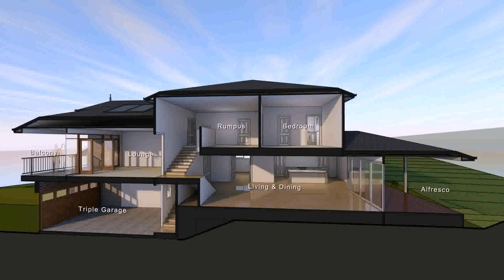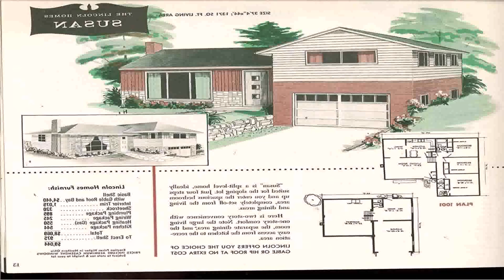Split Level House Plans With Walkout Basement - Gif Maker DaddyGif.com (see description)